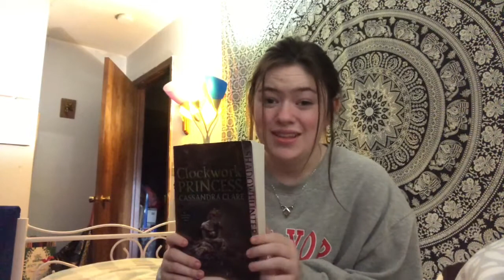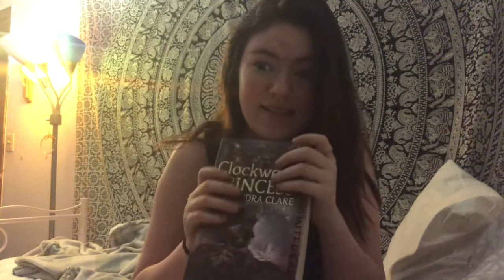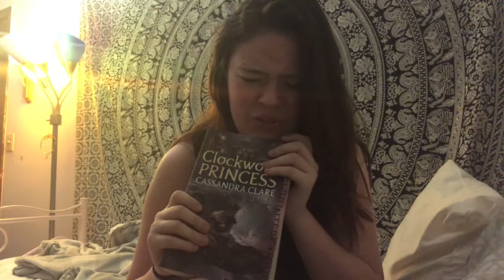READING VLOG || Clockwork Princess by Cassandra Clare || Part of my reread marathon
Clockwork Princess has always had the ability to emotionally destroy me and it still does. I most definitely gave it a five out of five stars.

Clockwork Princess-